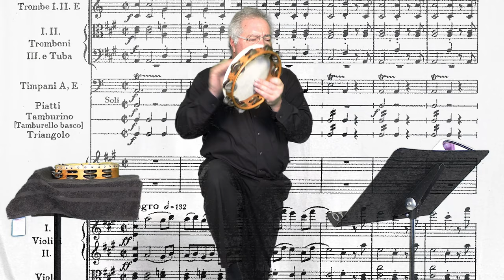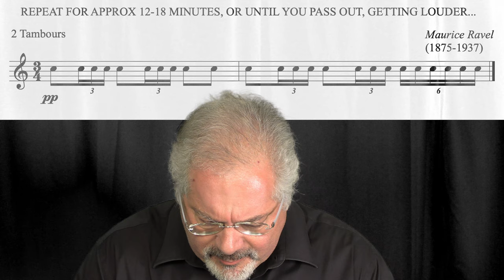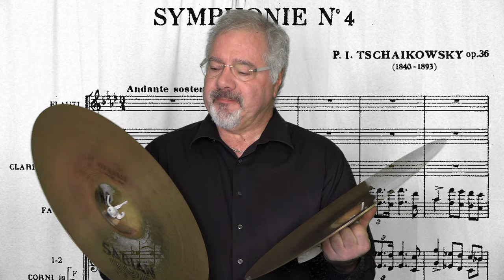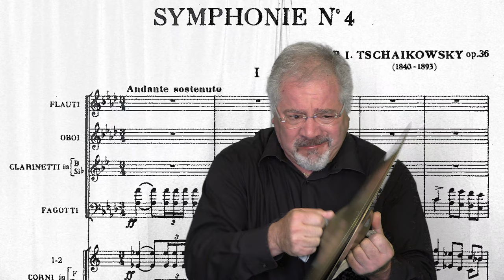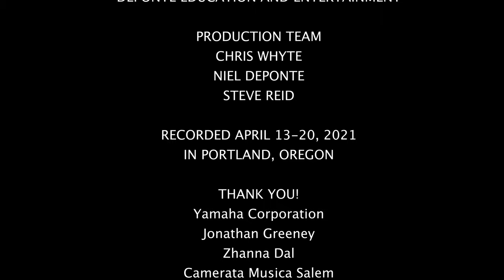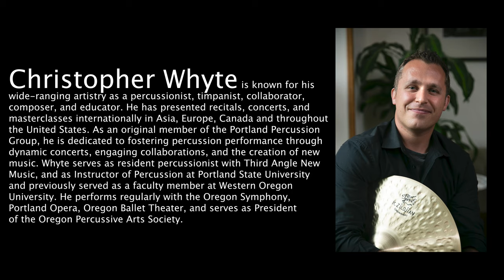Camerata Musica Niel DePonte and the Prestidigitators of Percussion YT 001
Niel DePonte, Grammy nominee and former principal percussionist of the Oregon Symphony, joins percussionists Chris Whyte and Paul Owen for an hour of percussion solos, duos, and trios. Works: Trio in a Rudimental Style - Joseph Tompkins, Skylark Orange Circles - Gordon Stout, As One – Gene Koshinski, Rose of Sharon - from Song of Almah - Andrew Beall, The Percussion Audition – Niel DePonte, Nagoya Marimbas - Steve Reich, Topography of Dreaming - Christopher Deane.
65 min.